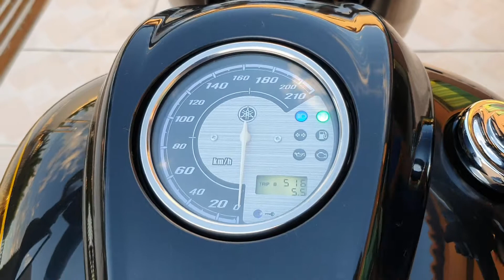Midnight Star Bobber Clássica(1)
A motocicleta recebeu um apelo Bobber, foi quase toda modificada.